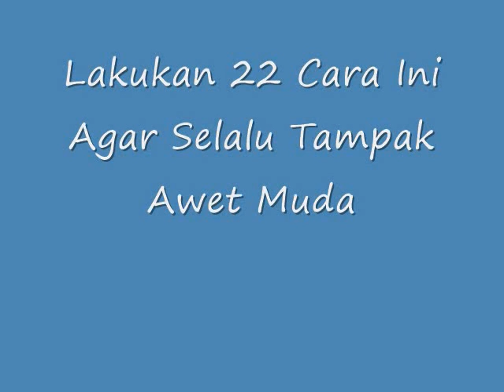WOW!! Lakukan 22 Cara Ini Agar Selalu Tampak Awet Muda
Lakukan 22 Cara Ini Agar Selalu Tampak Awet Muda